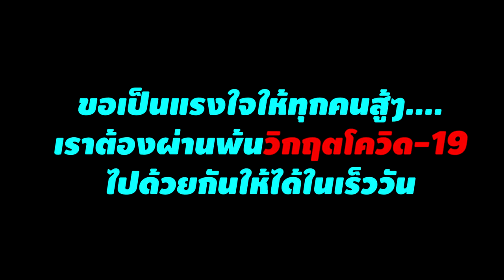บุกก้นครัวโรงแรมลายทอง ทำอาหารใส่ถุงขายราคาตลาดสด